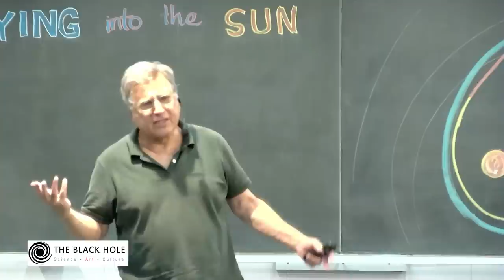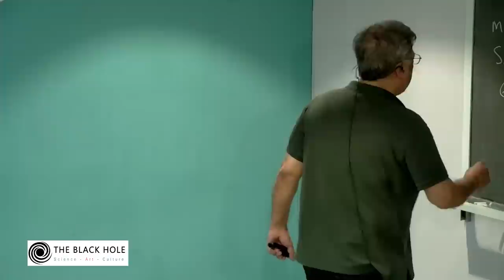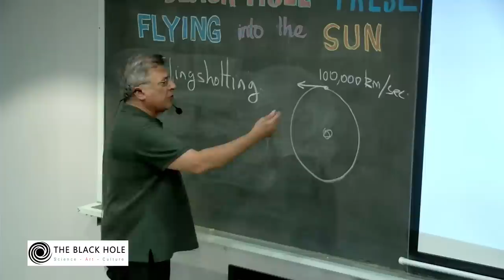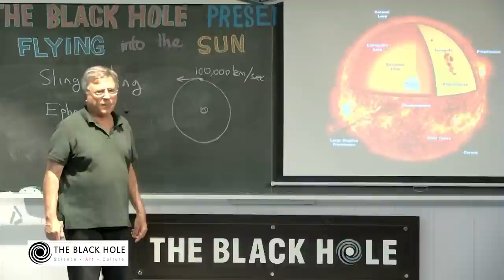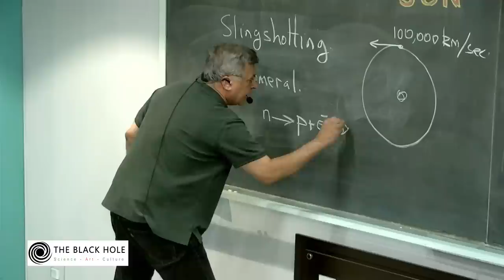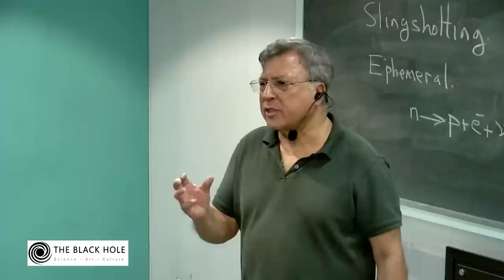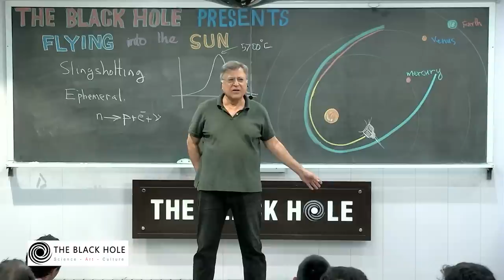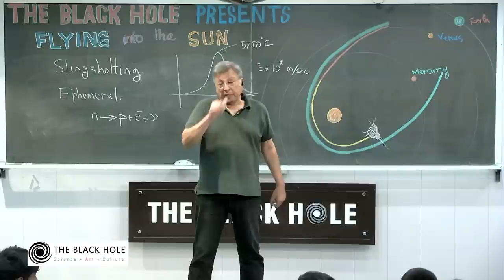Flying into the Sun | Lecture 2: "Big Challenges for Science" Series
How close can you get to the sun without being fried, and why should you try to do it anyway? Amazingly, a spacecraft has ventured into the sun’s million degree hot corona without burning up and sent back information that may be crucial to understanding the sun’s changing moods, and also maintaining the health of satellite systems circling the earth. Dr. Pervez Hoodbhoy will explain how we are exploring the star at the centre of the solar system.